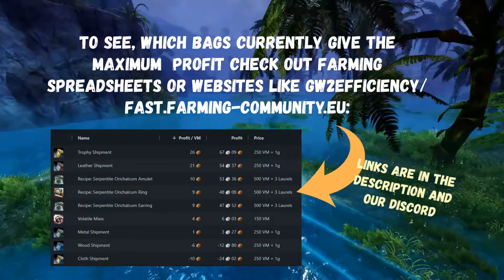Mini Guide: How to make unbound and volatile magic to gold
Our Discord (Checkout the useful links channel in the Mentoring section)